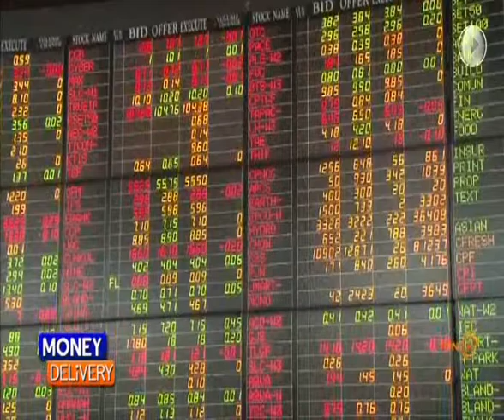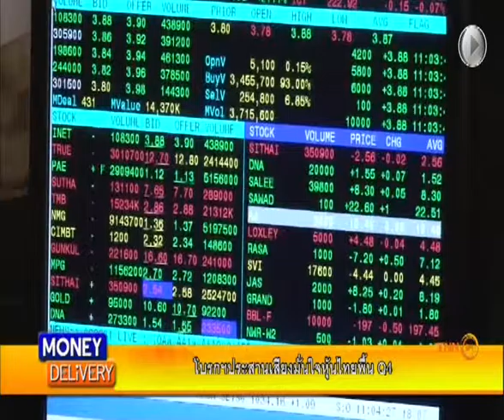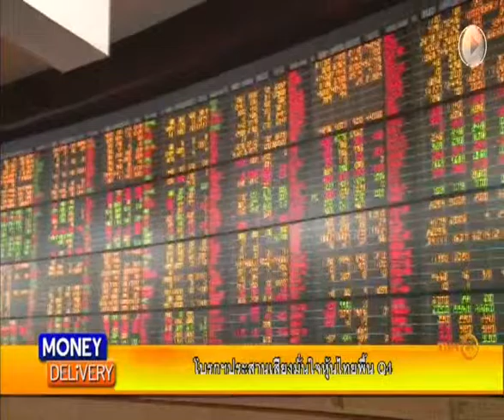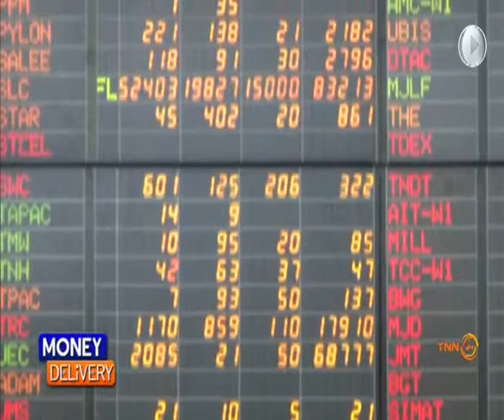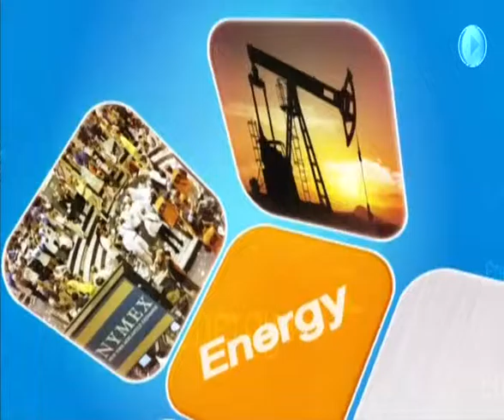Money Delivery B1 4 9 58